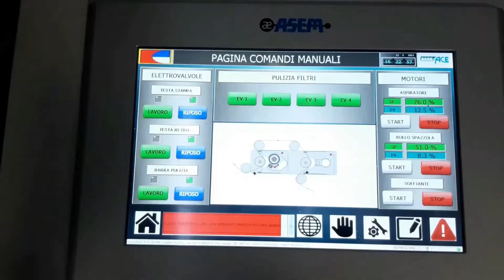ACE MULTICLEANER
ACE Multicleaner, designed to eliminate printing defect generated by dust released from paper.
- Static elimination Iondual 24V
- Rotating Brush to lift up the dust and debris
- Air blade closed to the surface to clean
- Powerful suction to eliminate 100% of the remaining particles